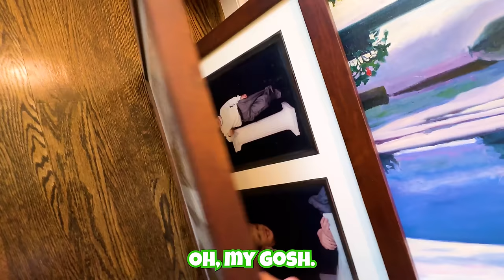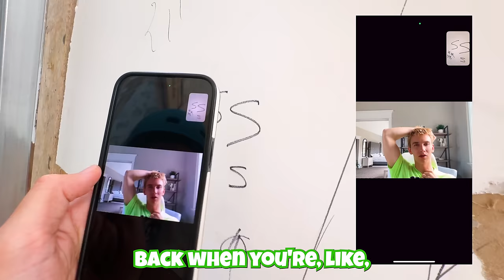The Sharer Fam House Is Destroyed...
In this heart-wrenching video, Carter Sharer @CarterSharer, Grace Sharer @GRACESHARER, Stephen Sharer@StephenSharer, Mama Sharer, and Otter face the unthinkable… the Sharer Fam house was destroyed! As Carter Share travels over 100 miles from the Team RAR mansion, he discovers that someone has destroyed his OG childhood home, the Sharer Fam house! The Sharer Fam house is destroyed, filled with smoke, smashed, wrecked, and nearly demolished! Will Carter Sharer go down the trash slide into the dumpster to save the Sharerghini Lambo, the giant fidget spinner, and all of the Nerf blasters? Will the destruction of @CarterSharer and @GRACESHARER rooms be too much to bear? Who will be the last to stop riding the Sharerghini Lamborghini and the last to leave the Sharer Fam mansion?

Team RAR
4501 New Bern Ave